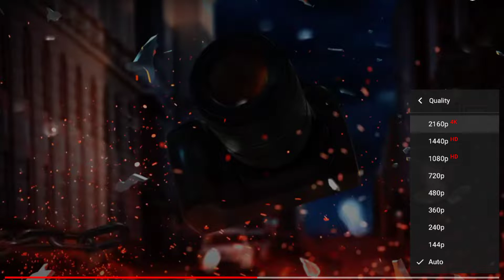SHAKTIMAAN MOVIE 💥 || Indian Real Superhero is Back